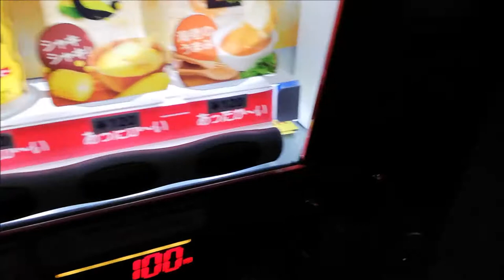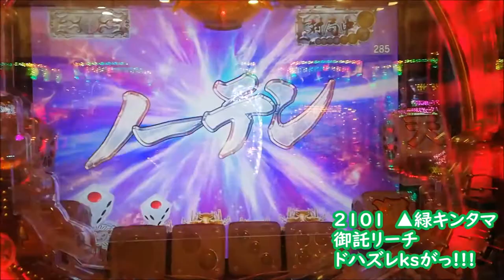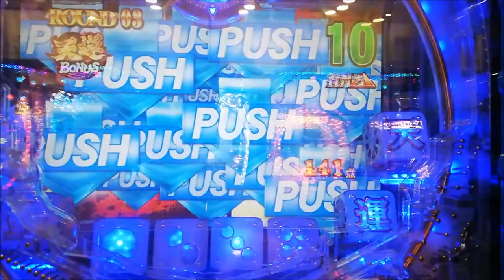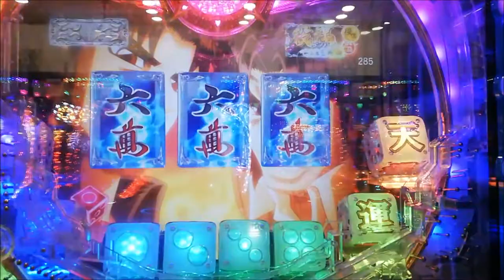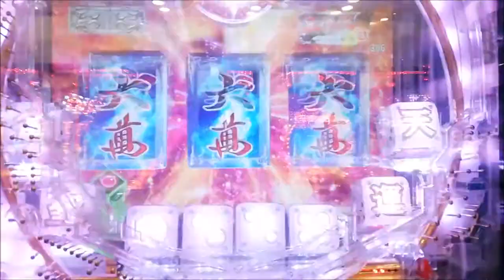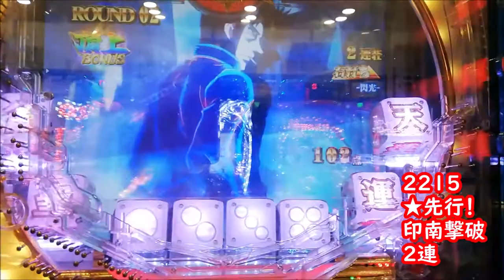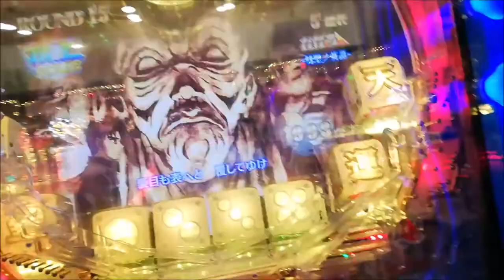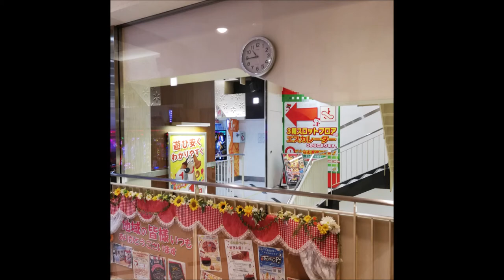★CR129哲也、♪全データ垂れ流しver、★マジキチ麻雀大会の夜、★▲閉店間際に絶好調！取り切れずｋｓがっ!!!の夜、９日ぶり2021_0125月曜、爆走★VOL409、突撃！コネスケ第199回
♬Suicidal Tendencies_★How Will I Laugh Tomorrow＋CR哲也、閃光
★CR129哲也、♪全データ垂れ流しver、★マジキチ麻雀大会の夜、★▲閉店間際に絶好調！取り切れずｋｓがっ!!!、2021_0125月曜、ガチクズ爆走★VOL409 突撃！コネスケ第199回